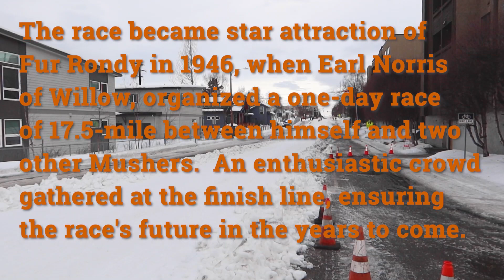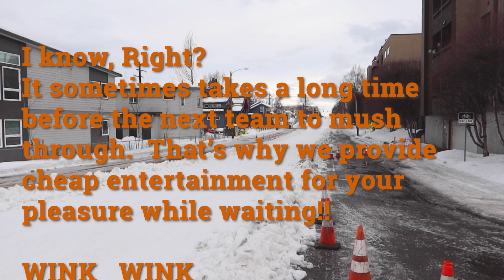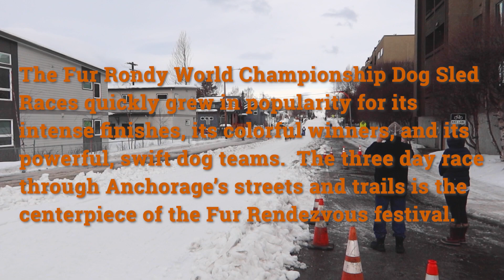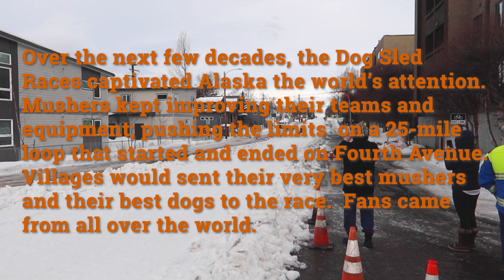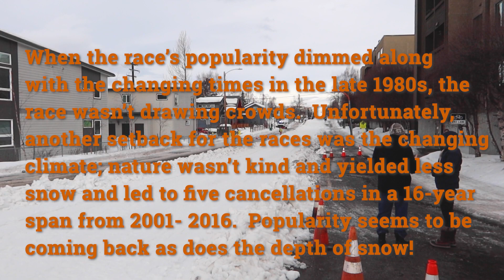2022 World Championship Sled Dog Races Anchorage, Alaska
The race became the star attraction of Fur Rondy in 1946 when Earl Norris of Willow organized a one-day race of 17.5-mile between himself and two other drivers.  An enthusiastic crowd gathered at the finish line, ensuring the race's future in the years to come.

The Fur Rondy World Championship Dog Sled Races quickly grew in popularity for its intense finishes, its colorful winners, and its powerful, swift dog teams.  The three-day race through Anchorage’s streets and trails is the centerpiece of the Fur Rendezvous festival.

Over the next few decades, the Dog Sled Races captivated Alaska the world’s attention.  Mushers kept improving their teams and equipment; pushing the limits on a 25-mile loop that started and ended on Fourth Avenue.  Villages would send their very best mushers and their best dogs to the race. Fans came from all over the world.

When the race’s popularity dimmed along with the changing times in the late 1980s, the race wasn’t drawing crowds.  Unfortunately, another setback for the races was the changing Climate; nature wasn’t kind and yielded less snow and led to five cancellations in a 16-year span from 2001to 2016.  Popularity seems to be coming back as does the depth of snow!

It really helps to keep me motivated and the algorithm is driven by the traffic so please consider it as it doesn't cost you anything.

Through your cooperation and participation, this channel can grow, and I can give you more of Alaskan discoveries and other parts of the world as well!

I would like to thank each and every one of you that watches, subscribes, comments, and/or clicks that bell icon!
Without your support, I don't grow.

You get a FREE month too!!

Thanks in Advance for the help!